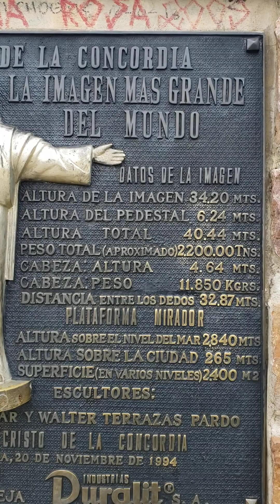Cochabamba desde el Cristo de la Concordia 2023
Cristo de la Concordia, vistas de Cochabamba desde el Cristo